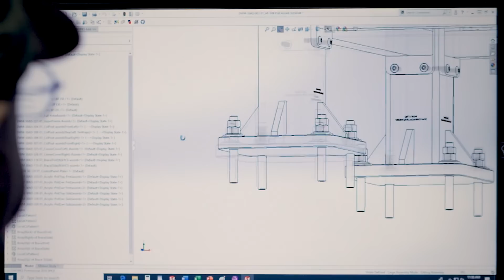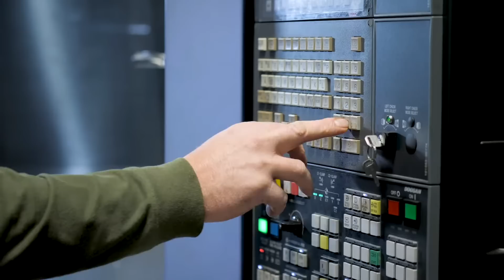Introduction to Morehouse force calibration and products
This video is an introduction to Morehouse Instrument Company. Customers are a priority and we can help you with the following:

Lowering Force and Torque Uncertainties
Morehouse offers calibrations with uncertainties that are typically 10 to 50 times better than other calibration providers. These low uncertainties help reduce your risk and allow us to "pass" more instruments that help avoid mass recalls.

Turnaround Times
We understand the bottlenecks and headaches caused by not having your equipment. Our standard calibration turnaround time is 7-10 business days and we take pride in having over 99 % of items calibrated in that time frame. We also offer 2-3 expedited calibration services.

Teamwork
When you call Morehouse, you get 100 plus years of experience, which involves working with our team who are dedicated to making sure we provide meaningful products and services. We will help you solve your measurement challenges, and if we cannot, we will be up-front and recommend someone that can. Our team does not over-promise and under-deliver.